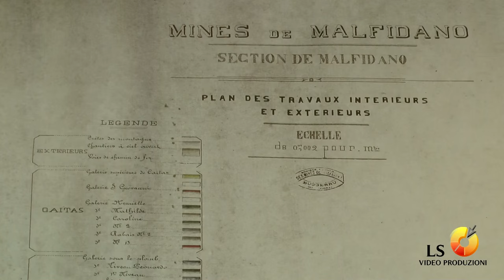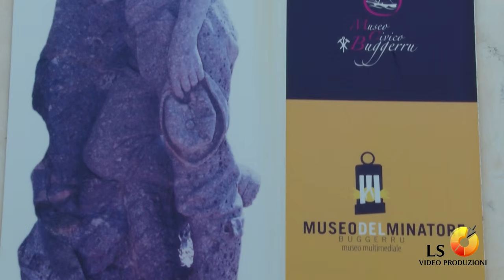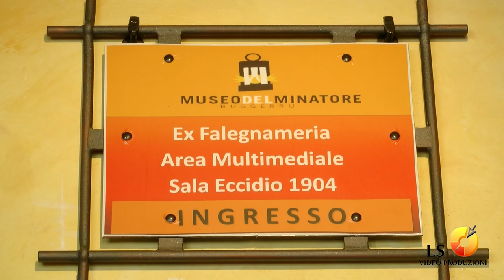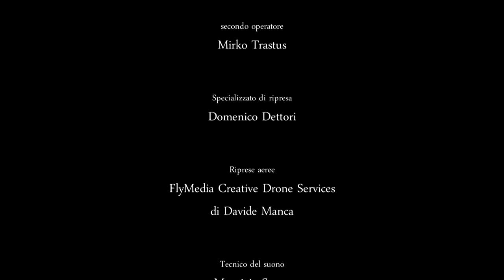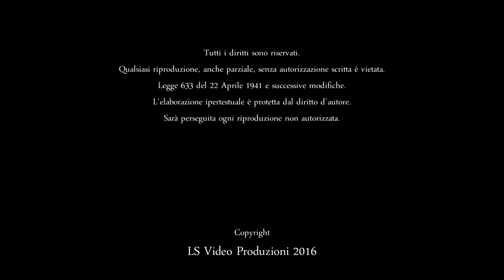Buggerru - Sagra dei Ricci 2016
Promozione turistica del territorio di Buggerru, e Sagra dei Ricci
20/03/2016

Una produzione
LS Video Produzioni